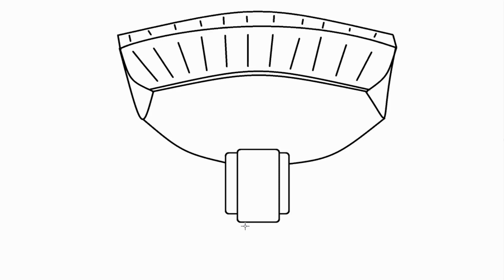PARACAIDISTA, CANTA, PINTA Y COLOREA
CANTA, PINTA Y COLOREA es un canal creado para el entretenimiento de los niños y el descanso de los padres, en el podréis ver videos de pinta y colorea totalmente originales, fantasticas canciones originales, también encontrareis juegos de buscar diferencias o localizar y encontrar objetos, letras o números, este contenido esta pensado para niñ@s pequeñ@s, pero es apto para todas las edades.
SING, PAINT AND COLOR is a channel created for the entertainment of children and the relaxation of parents, in which you can see totally original videos of painting and coloring, fantastic original songs, you will also find games to find differences or locate and find objects, letters or numbers, this content is designed for small children, but it is suitable for all ages.
link de interes MÚSICA INFANTIL LOS FIGUCOLORS